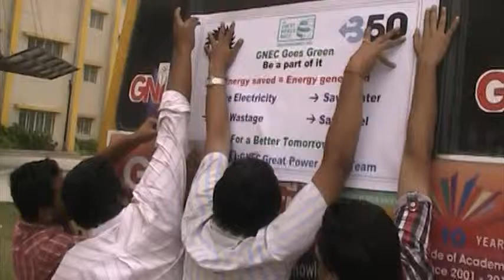Pasting Poster On our College Bus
we have pasted 35 banners to our college buses to forward the message about GPR and 350 to everyone